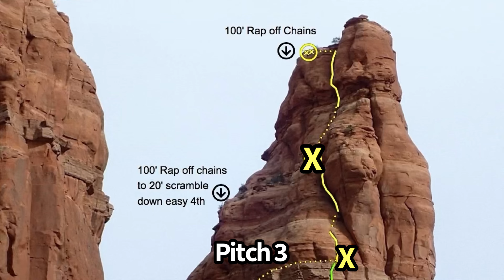Climbing Streaker Spire in Sedona, AZ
Climbing Streaker Spire

This was my second time climbing Streaker Spire. For my friend Breve this was his first time.

Trad, 225 ft (68 m), 4 pitches (can be done in 3 pitches if you don’t mind rope drag).

Streaker Spire is a fun mostly easy spire for Sedona and a really cool summit view for your trouble. Start from pine tree as described below. For some reason, I remember the route as three pitches, but think the safest way to do it is as described here:

P1) Traverse the limestone band, sometimes up, sometimes below (whatever's easiest!) to get out to a nice flat bivy-style ledge on right end of the north face. There used to be one bolt here and a small tree.

P2) Continue out on the limestone band, passing a last ledge with a tree, then go around the corner, tiptoeing out along the ledges to reach a wide crack that heads up. Belay.

P3) Climb the wide crack to reach a fat slot corner. Climb the corner to a ledge and belay.

P4) Climb cracks up the north face towards an obvious slot that is up and left that leads to the top. Getting into this slot is the crux of the route and is mostly just awkward. Chimney to the top and you're home. Fixed anchor on top.

If you’re interested in climbing this route here are some resources for you to check out.

Rock Climb Original North Face Route, Sedona Area

Streaker Spire – The Mountains Are Calling